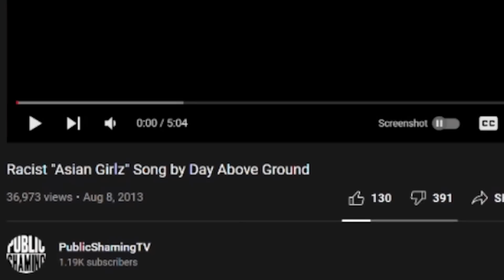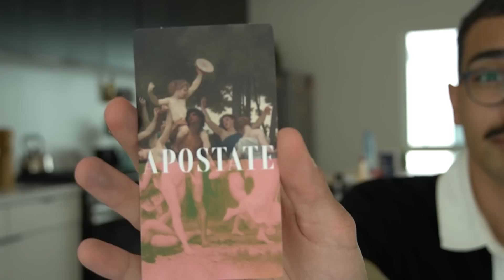This Music Video Ruined Their Life (w/ Ethanisonline)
For a limited time only, get $100 off your subscription and a free wine tote!

to take the quiz and see your personalized wine matches